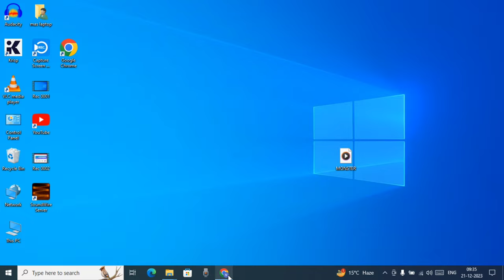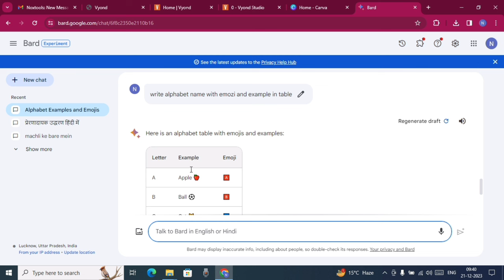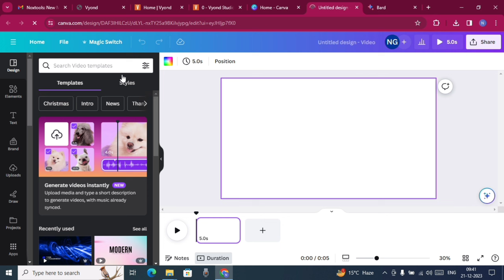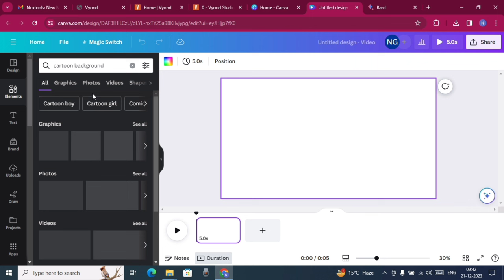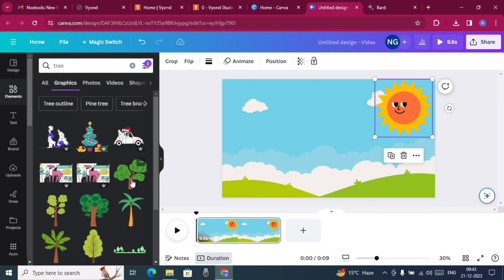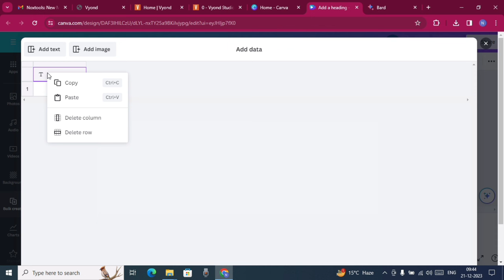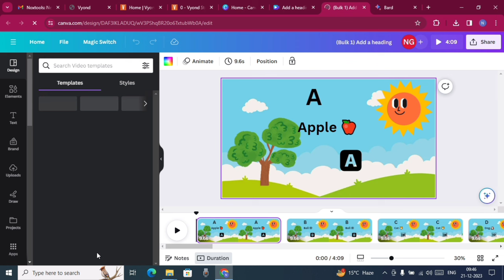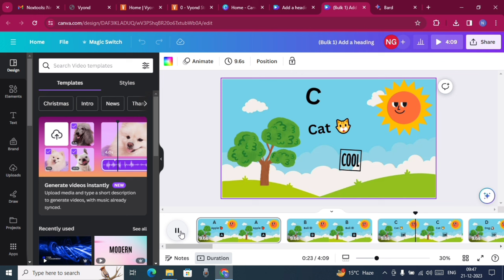Make Kids Learning Video Bundle One Second| How to make Kids Video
इस वीडियो में बच्चों की पढ़ाई वाली वीडियो को bulk में कैसे बनाएं Canva से इस बारे में बताया गया है कि हम एक सेकंड में बच्चों की पढ़ाई वाली वीडियो को कैनवास से बना सकते हैं
Make Kids Learning Video Bundle use Bard Ai and Canva

kids Hindi Rhymes Bundle -299 रुपये
Kids Learning Video Bundle -299 रुपये
Green Screen Video Bundle- 299 रुपये
Cartoon Background HD Bundle-299 रुपये

Search Qwery-

how to make bulk video in canva
how to make bulk video in canva for free
bulk create video in canva
how to make bulk youtube shorts with canva
how to create bulk videos on canva mobile
bulk create video with canva
how to make bulk videos on canva
how to create bulk videos on canva free
bulk video using canva
how to create bulk video quiz with canva
bulk create videos with canva
bulk create videos with canva and chatgpt
how to create bulk videos using canva
how to create bulk short video without canva
bulk create youtube shorts in canva
bulk create youtube shorts canva
bulk video in canva
बच्चों की पढ़ाई वाली वीडियो बनाओ एक सेकंड
कनवा से बच्चों की पढ़ाई वाली वीडियो बनाएं एक सेकंड में
कैनवस से कार्टून वीडियो कैसे बनाएं बच्चों के लिए
कनवा से कार्टून बनाना सीखे हिंदी में
कनवा से कार्टून बनाएं हिंदी में
हाउ टू मेक कार्टून वीडियो में कैनवा
Make Kids Cartoon from Canva